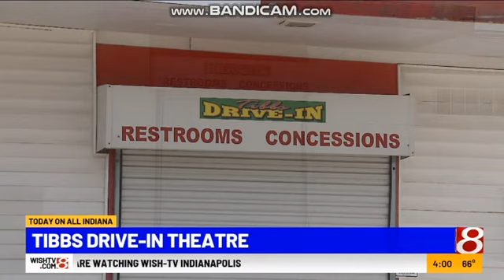WISH-TV All Indiana At 4 PM News Open 5/7/20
WISH TV 8 Indianapolis IN